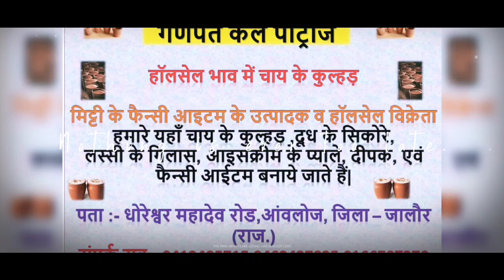!! चाय की कुल्हड़ कैसे बनती हैं फैक्ट्री में? !!KULHAD FACTORY!! !!FULL DETAIL VLOG!!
Hello Friends,
Mera Name Hai LAXMAN SINGH Aur Aap Sabhi Ka Hamare Youtube Channel Par Swagat Hai .